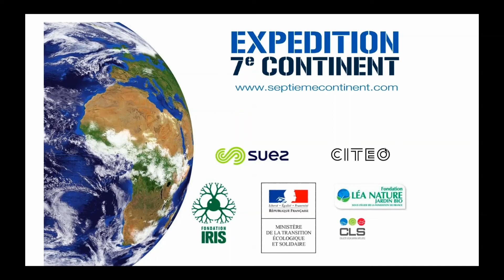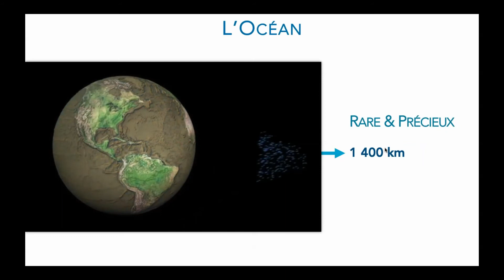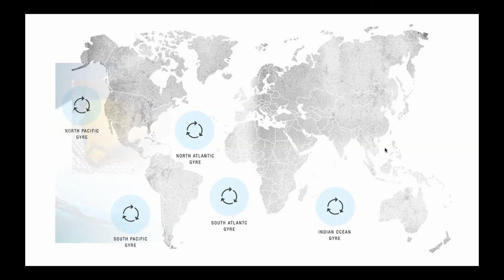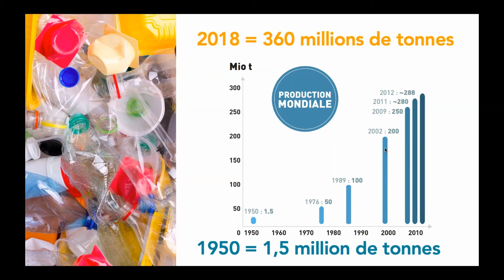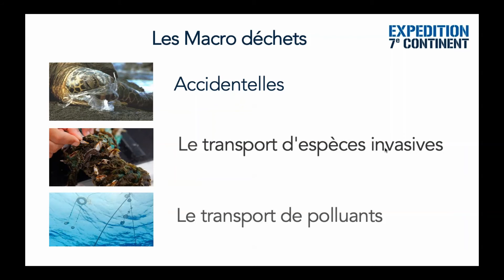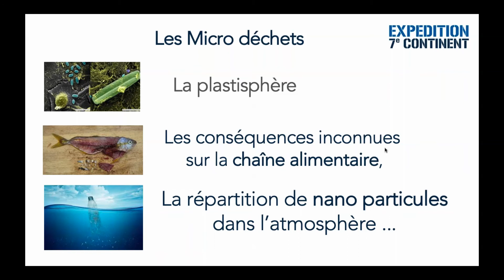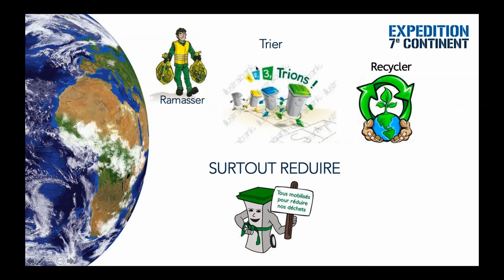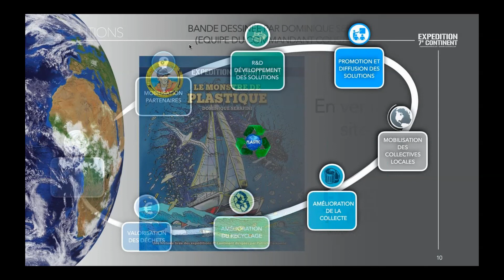RespectOcean présentation Expédition 7ème Continent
🎥 [ZOOM] sur la solution d'Expédition 7ème Continent. 7ème continent c'est 10 ans de missions scientifiques, 10 ans d'actions de sensibilisation et l'un des premiers lanceur d'alerte en France sur la pollution plastique.

🌊 Leurs objectifs ? Comprendre et réduire la pollution plastique pour une planète préservée et sensibiliser le grand public.